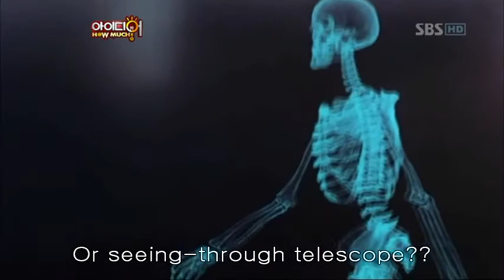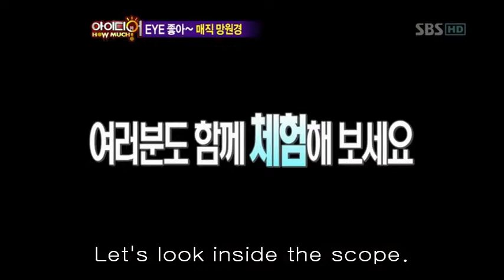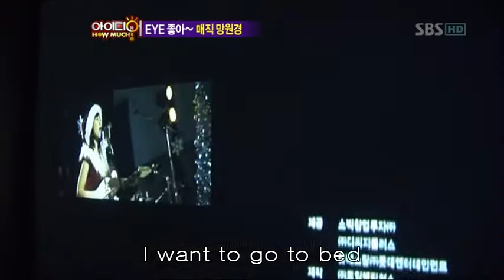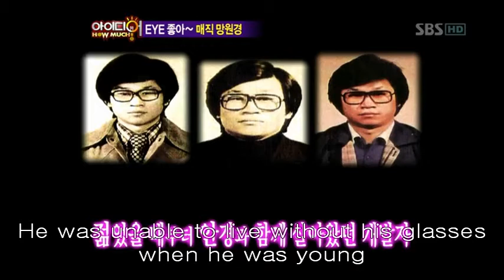Visual Acuity Recovery Device -Personal Scope-EX-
People believe that once visual acuity that is damaged or deteriorated, it cannot be recovered and for this reason they have helplessly left it alone. So far, the phenomenon of rapidly deteriorating visual acuity has been the issue due to various environmental circumstances. In order to improve this problem, we have developed various programs for prevention and recovery of a deteriorating visual acuity and have executed educational programs for many elementary schools regard to a device that strengthens eyeball's impetus. Fortunately, people actually showed interest in it.